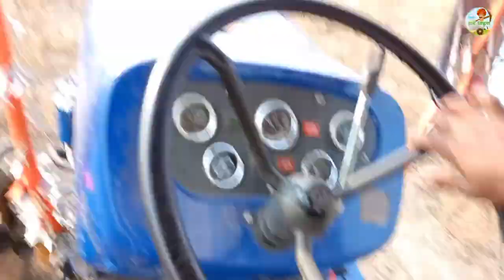गियरचा आवाज येतो? | Force Orchard Tractor गियर आवाज समस्या | Force Orchard 27 HP Tractor Gear Proble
शेतकरी महाराष्ट्राचा या YouTube channel वर आपल सर्वांच स्वागत आहे.❤🙏

NOTE:
I am Rohidas Mugale, This video is help to my Maharashtriyan FARMERS. ❤

🙏❤ धन्यवाद ❤🙏